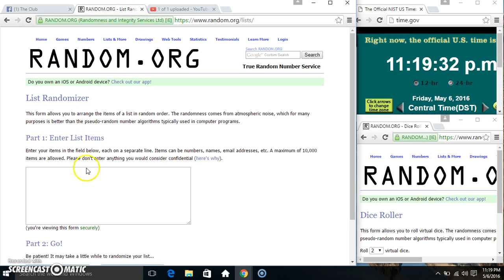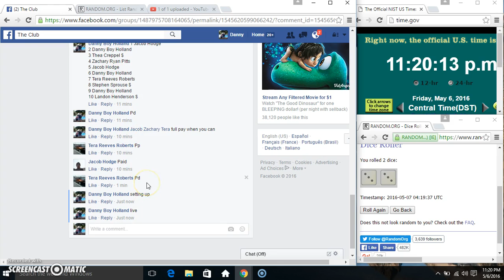Andy ammo ff